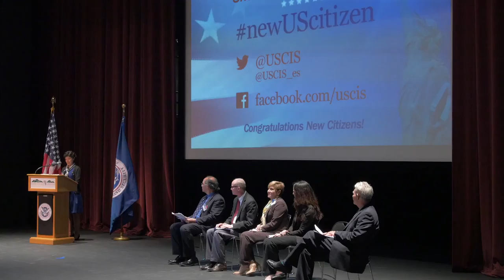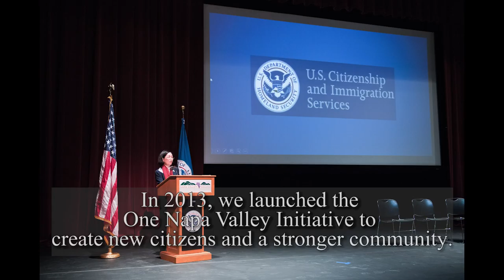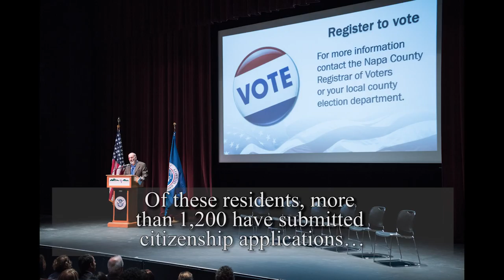Citizenship Ceremony in Napa, California on March 31, 2016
On March 31, 2016, the first-ever United States Naturalization oath ceremony took place at Napa Valley College, where 21 people - representing 12 nations - were sworn in as U.S. Citizens.

The Napa Valley Community Foundation and more than 150 donors and four nonprofits, including International Institute of the Bay Area, On The Move, Puertas Abiertas, and UpValley Family Centers, launched the One Napa Valley Initiative in July 2013.